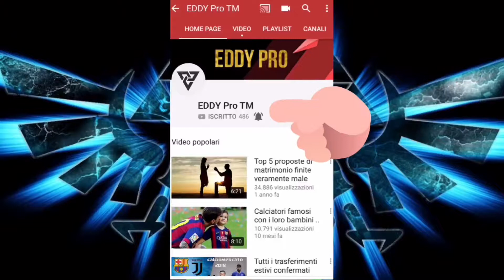Le 5 città più grandi al mondo